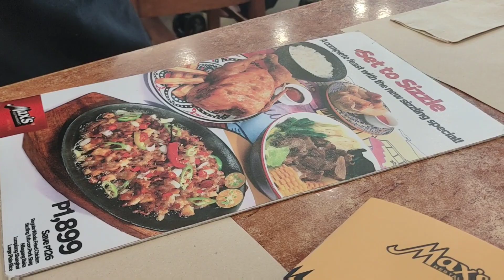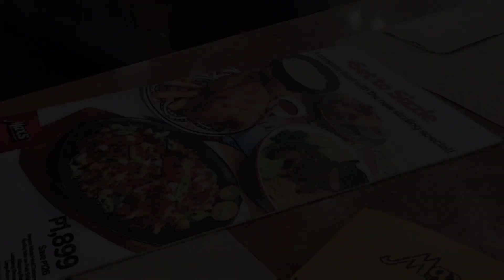MAX RESTAURANT || SM PAMPANGA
TITLE: MAX RESTAURANT || SM PAMPANGA
Thank you so MUCH EVERYONE. God bless everyone! Maraming salamat po sa lahat ng sumuporta. TO GOD BE THE GLORY. GOD will make a WAY.
Psalm 7:17
I will give thanks to the Lord because of his righteousness;
I will sing the praises of the name of the Lord Most High.

AND SUPPORTERS FOR THE CONTINUE SUPPORT.
MAY GOD CONTINUE TO BLESS YOU.
Lets help each other para sa ECONOMY hehe.